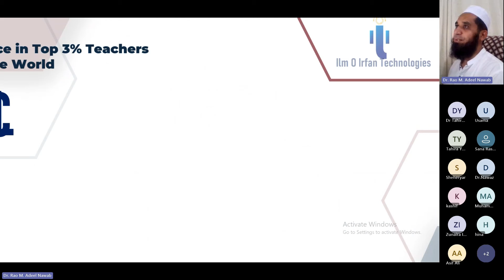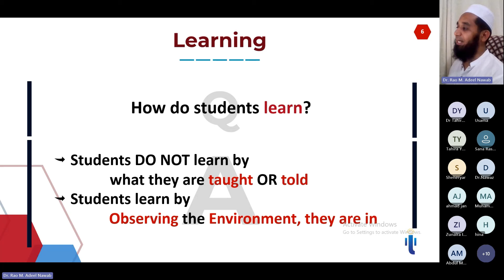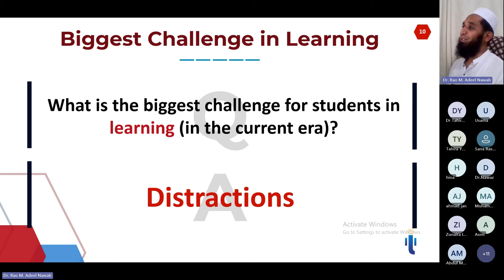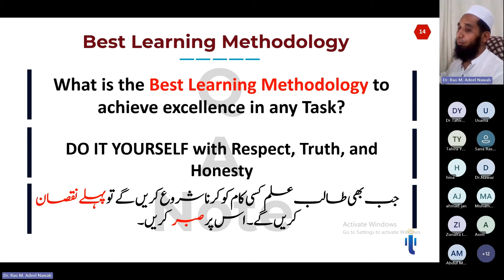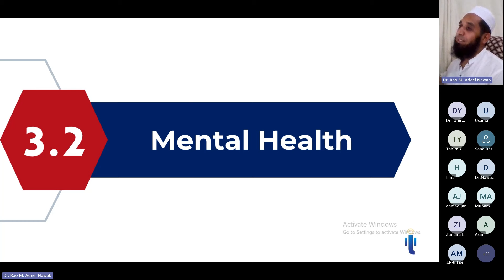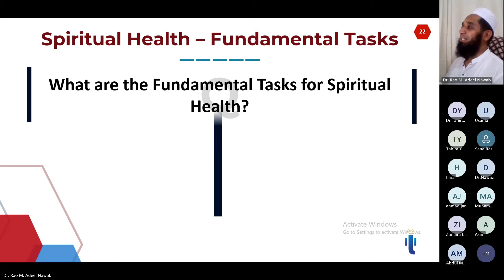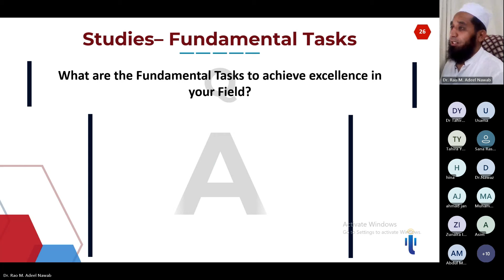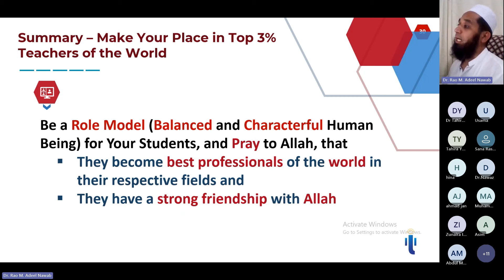Seminar - Make Your Place in Top 3% Teachers of the World | FQKII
Title: Make Your Place in Top 3% Teachers of the World
Duration: 45 minutes seminar + 15 minutes (QA Session)
Target Audience: Teachers (School, College, University, Madaris)
Speaker: Dr. Rao Muhammad Adeel Nawab
Date: 11-May-2024 (Saturday)
Time: 21:00 - 22:00 (Pakistan Standard Time)

Highlights
- Understanding Current Education System
- Main Challenges in Teaching and Learning (in Current Era)
- Become a Role Model for your Students to Train them to Become
--- Best Professionals and
--- Balanced and Characterful Human Beings

Fazal Qadir Khan Islamic Institute ( FQKII ) , Islamabad ,
Pakistan*
International Higher Educational Institute of Free Online Islamic & Digital Learning